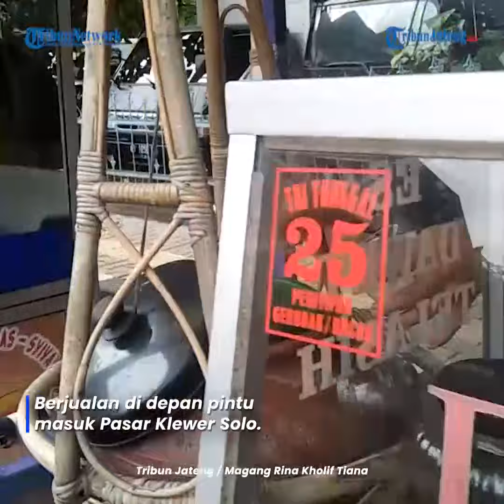Segarnya Kuliner Es Cendol Dawet Selasih Pak Joko di Solo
Minuman Tradisional es cendol dawet selasih solo ini memiliki perbedaan dengan es dawet yang ada di daerah lain.

Es cendol dawet selasih solo memiliki rasa yang manis dari gula aren asli dan sedikit gurih dari santan kelapa.

Es es cendol dawet selasih solo Pak joko salah satunya sudah berjualan sejak tahun 2013.

Berjualan di depan pintu masuk Pasar Klewer Solo.

Satu porsi Es Cendol Dawet Pak Joko mematok harga Rp 5000 mengunakan bahan campuran kuah santan, cendol, gula aren, selasih, tape, dan ketan hitam menambah daya tarik pembeli.